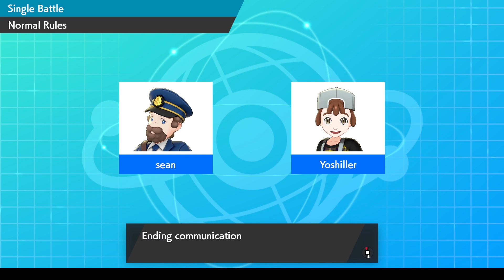Pokemon Shield BATAW - Match #77! A Bouffalant Bout!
Bouffalant is one of the Pokemon that I've been able to transfer into Pokemon Sword & Shield now that the Isle of Armor DLC pack is available! So for today's Pokemon BATAW match, I'm competing in a 6v6 Singles match that consists of my Boufallant and 5 other Pokemon that are now available thanks to DLC!

Yoshiller's Team: Zoroark, Bouffalant, Scizor, Miltank, Dragalge, & Porygon-Z
Opponent's Team: Bisharp, Tyranitar, Rotom-W, Blastoise, Shiinotic, & Aegislash

If you would like to submit your own battle request and potentially appear in an episode of Pokemon BATAW, please use this Google form: